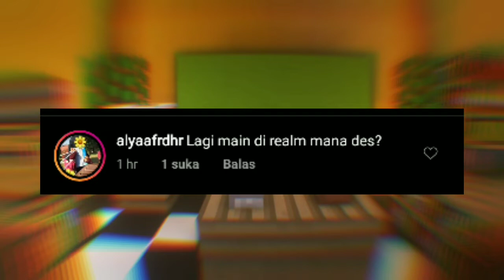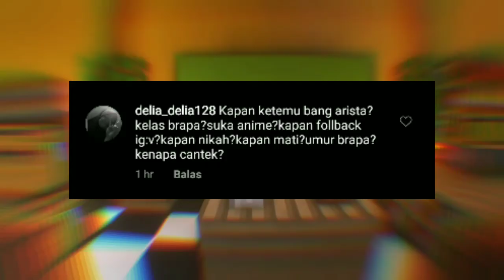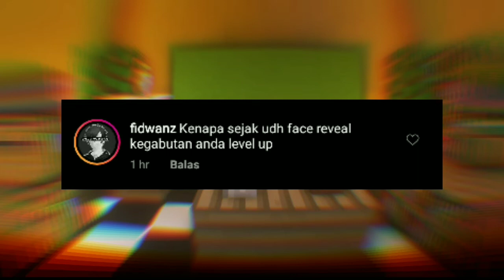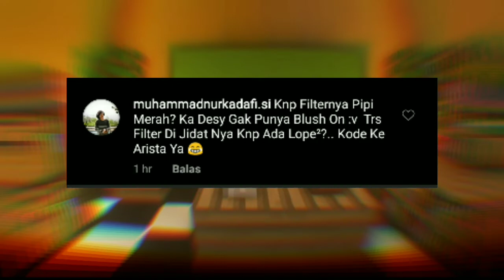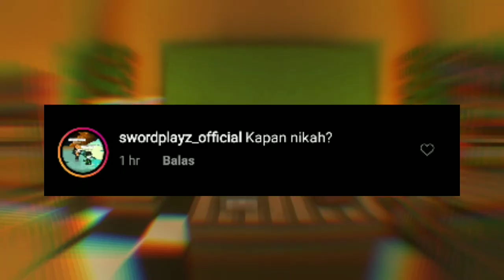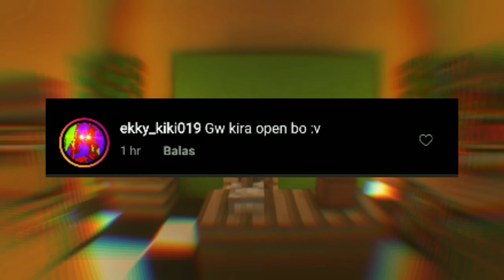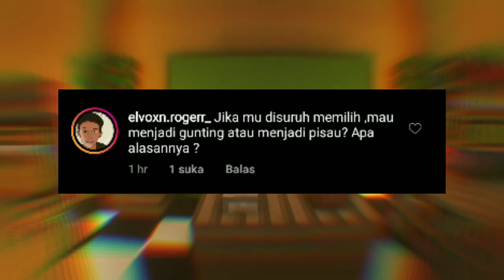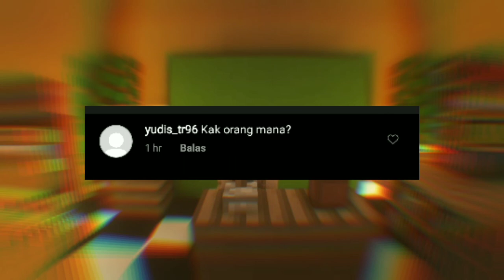AKHIRNYA TERBONGKAR SEMUA !!!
Kalian Bakalan Mengetahui Semuanya...

JANGAN LUPA NGANUU !!!

• Skin Desy Nganu :
- Resospack MCPE : ( Lama )
◾SOSMED :

- Omlate Arcade : desynthamaharanii
- Game.ly : Desyntha Maharani
- LiveCubeTv : 23132769
- LINE : desynganu